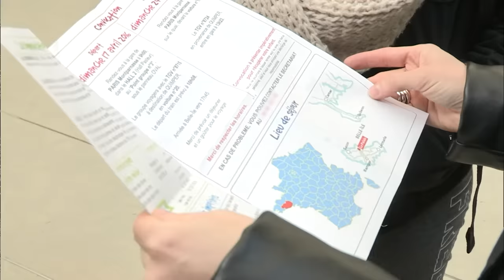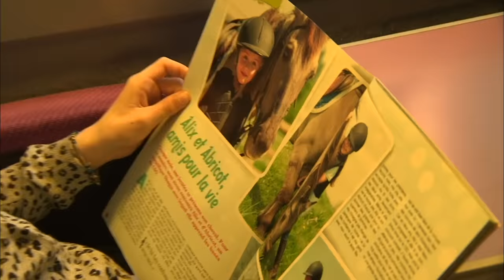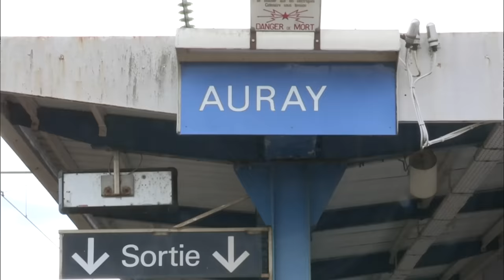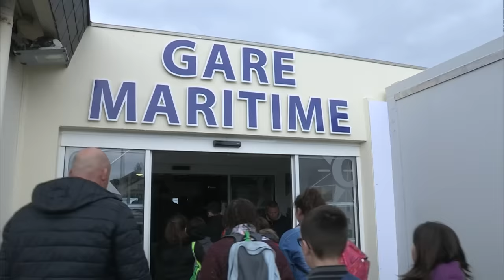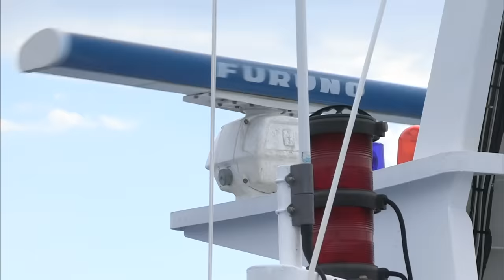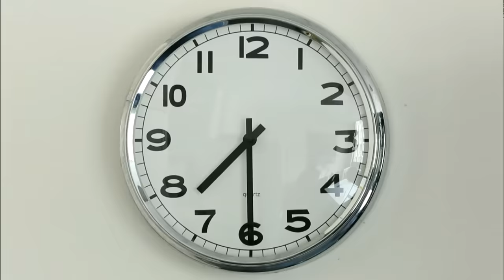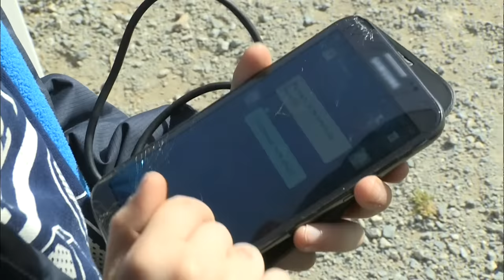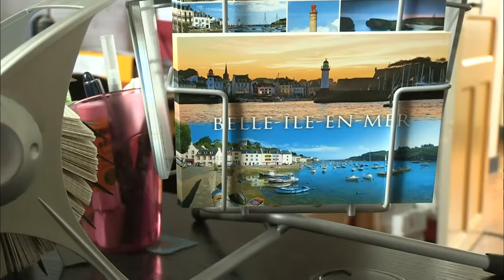Colonie de vacances : à nous la semaine de folie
Apprentissage de la vie en communauté, de l'autonomie, premiers émois... Pour les enfants, la colonie de vacances, c'est un peu l'école de la vie. Et pour un grand nombre d'entre eux, c'est synonyme de première séparation avec les parents.  En France, ces séjours sont très populaires : chaque année, plus de 800 000 enfants partent en " colo ". Le secteur est un marché grandissant et l'offre ne cesse de se diversifier. Alors à quoi ressemblent les colonies d'aujourd'hui ? Stages sportifs, musicaux, séjours linguistiques... la tendance est désormais aux colos thématiques. Pour les organisateurs, c'est tout une équipe à mettre en place et tout un programme précis à respecter. Du début jusqu'à la fin du séjour, les moniteurs devront être aux aguets. Parents de substitution, amis, garant de la sécurité, c'est un travail où l'on doit s'impliquer 24 heures sur 24.
Réalisateur : Géraldine Bévière
Genre : Autre